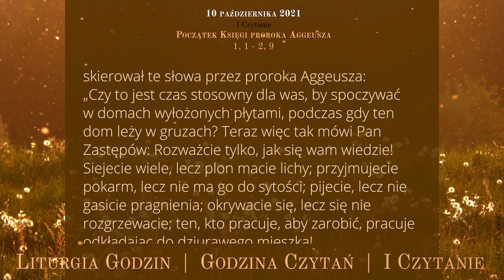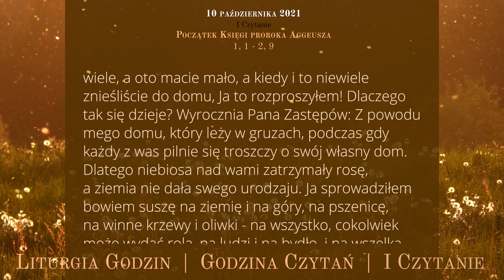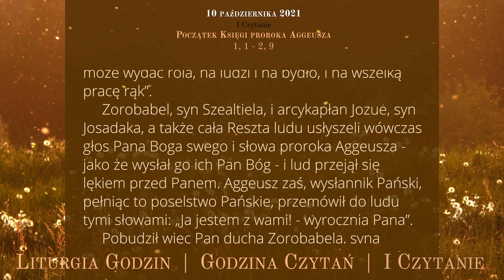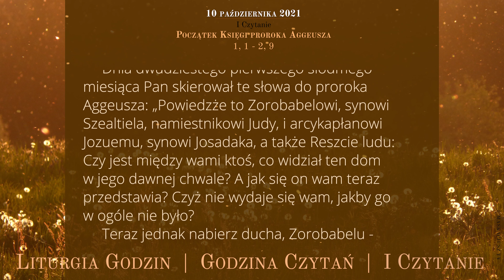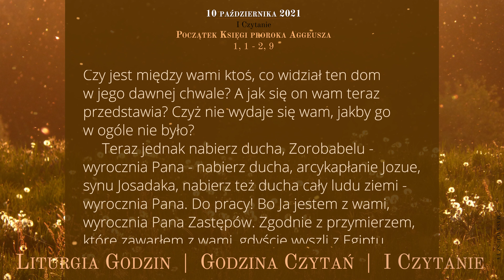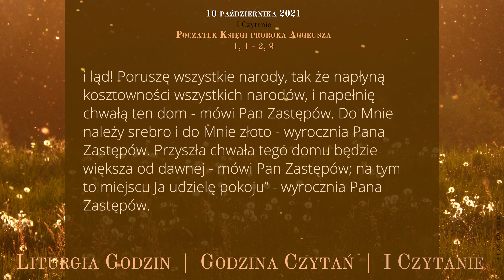GodzinaCzytań | I Czytanie | 10 października 2021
Niedziela, 10 października 2021
XXVIII Niedziela zwykła

Początek Księgi proroka Aggeusza
1, 1 - 2, 9